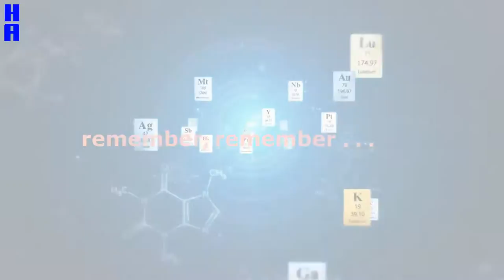What is the specific activity?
Though working every day with our products, a lot of scientist mix up the expression radioactive concentration with specific activity. Here is an everyday example that helps you to remind the difference and order the right product for your projekt in the lab.